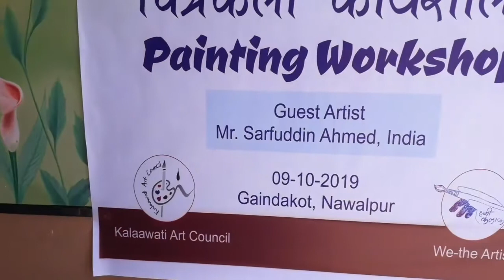KALAAWATI ART COUNCIL || PAINTING WORKSHOP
Kalaawati Art Council and We The Artist has organized an Art Workshop in Gaindakot in the special presence of Renouned Ar. Sarfuddin Ahmed from Kolkatta, India and 11 artist from Nepal participated the workshop. Mr. Nar Bahadur has planned this memorable event.